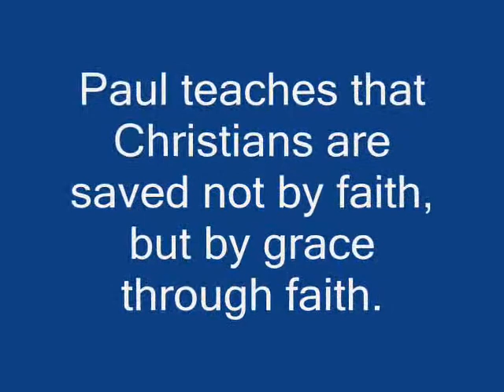Commonly Asked Questions Regarding the Law of God #2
Does Paul teach that Christians saved by faith do not have to keep the law?